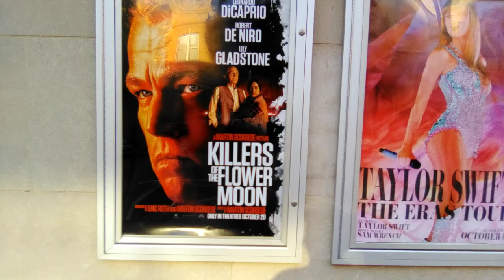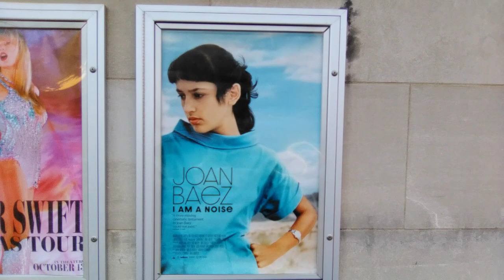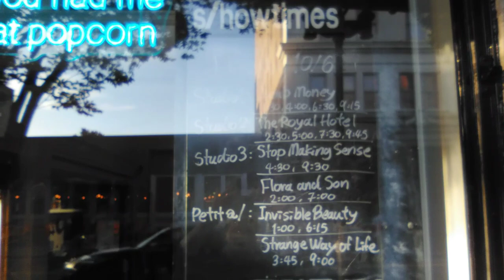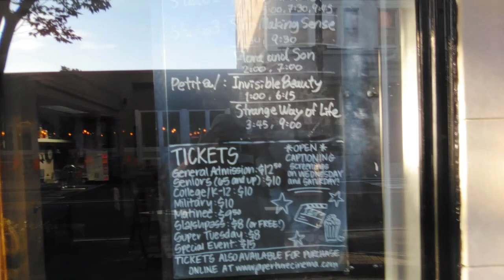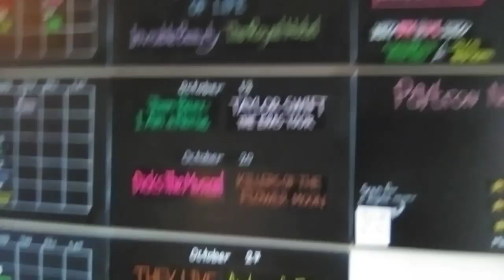A/perture Art house Film Theatre.